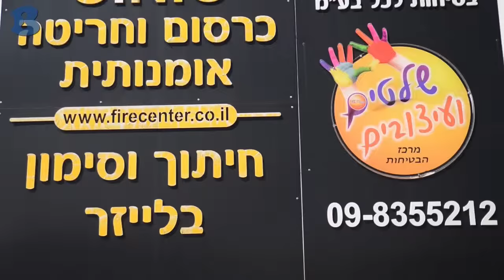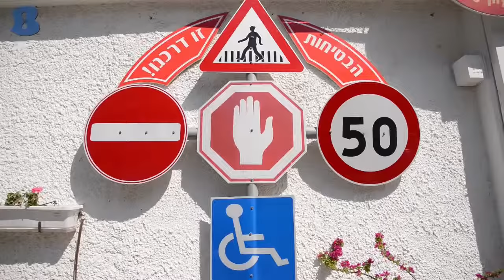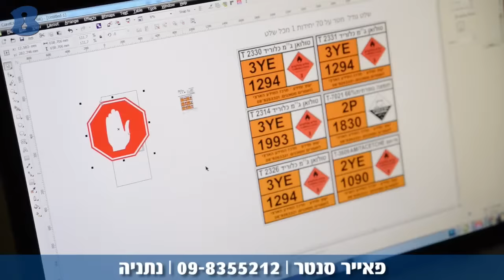פאייר סנטר - נתניה - b144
ייצור שלטים במגוון רחב, ייצוא יבוא ואספקת ציוד בטיחות, ציוד חירום למקלטים ולמרחבים המוגנים, ציוד לכיבוי אש ועוד מגוון מוצרי בטיחות. נשמח לקבל כל פניה בתחום פעילותנו אשר תטופל בכבוד הראוי. כי אצלנו המקצוענות היא הסנטר בעבודה!